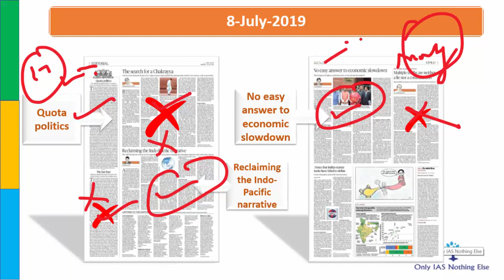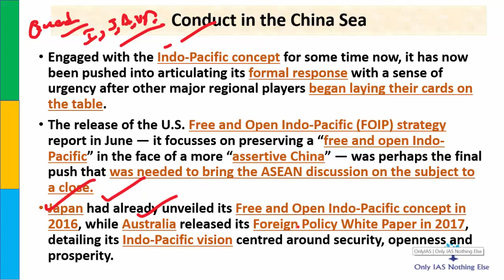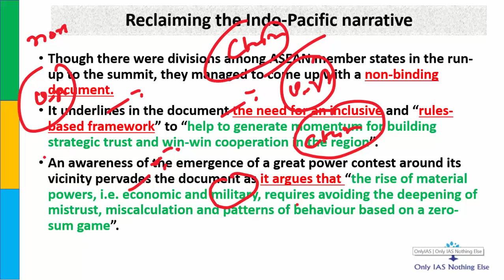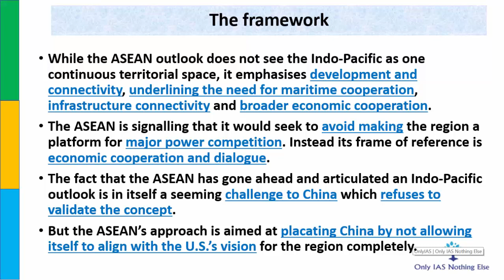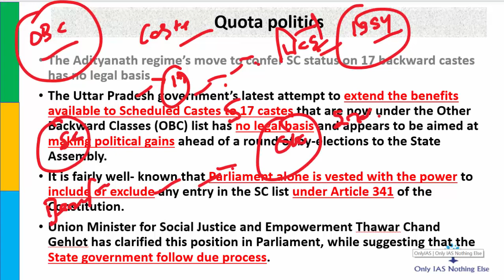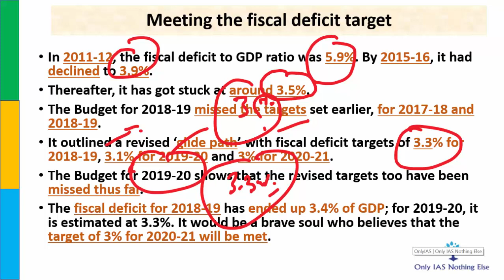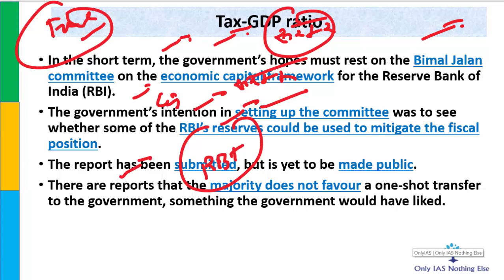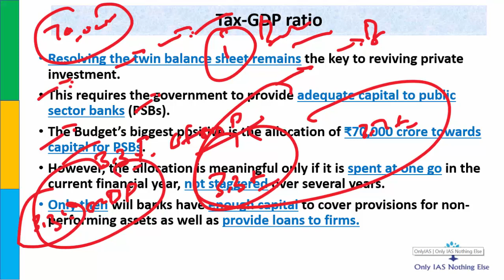8 June, 2019 The Hindu Editoiral Discussion